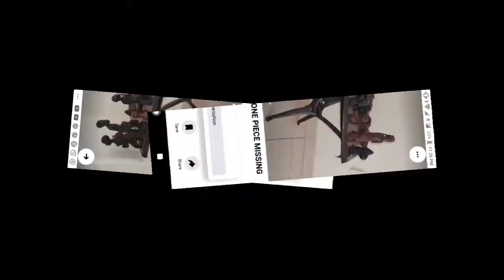Top 10 Vintage Find African Chess Seat👏😍😇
THE MARKET PLACE DUBAI FROM 500AED TO 100AED, CHESS SEATS VINTAGE, ONE OF MY FAVORITE SPORTS SINCE I WAS AKID